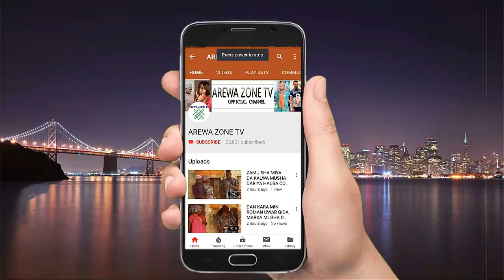Ni Din Da Kike Gani Bana Baccin Dare Sai Dai Da Safe Nai Kailula - Musha Dariya